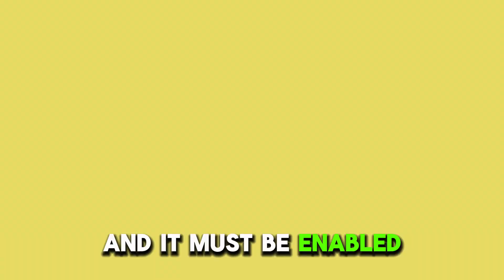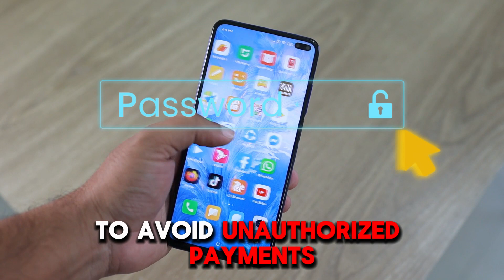How To Use Digital Wallet On Android (How To Set Up Digital Wallet On Android)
How To Use Digital Wallet On Android (How To Set Up Digital Wallet On Android). In this video tutorial I will show you how to use Digital Wallet on Android.

Using a digital wallet on an Android device
The most common digital wallet among Android users is Google Wallet. Please note that your device must meet several software standards to make payments with the Google Wallet. Your device must have Near Field Communication (NFC), and it must be enabled. Additionally, you must set Google -Pay as the default payment app.
1. Launch the Google Wallet app and begin by adding a card.
2. You will see an option to add the card details manually.
3. You can also scan your credit or debit card using your device.
4. If you’ve already added cards to the Google Wallet, the cards will appear on the home page when you open the app.
5. Most Android devices will ask you to set up a password to avoid unauthorized payments.